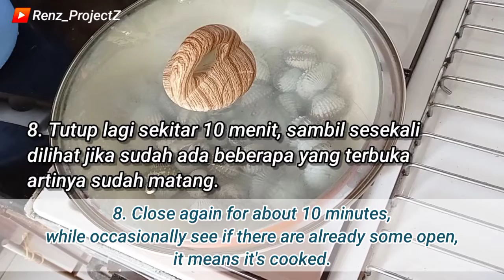TIPS MASAK KERANG DARAH SUPAYA MUDAH DIBUKA & TIDAK AMIS - CLAMP COOKING TRICKS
TIPS MASAK KERANG DARAH SUPAYA MUDAH DIBUKA & TIDAK AMIS

Tutorial Cara Masak Kerang Supaya Mudah Dibuka cangkangnya

Tips for Cooking Blood Clamps So Easy To Open & Not Fishy